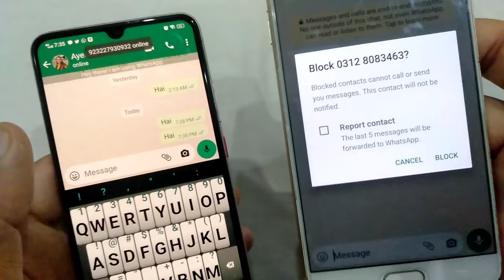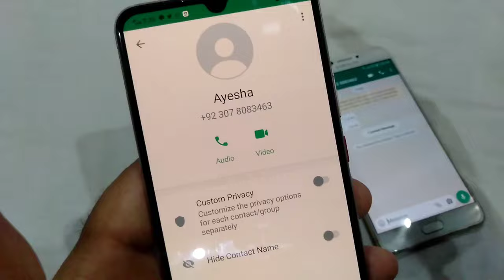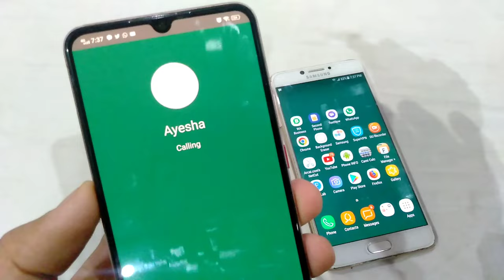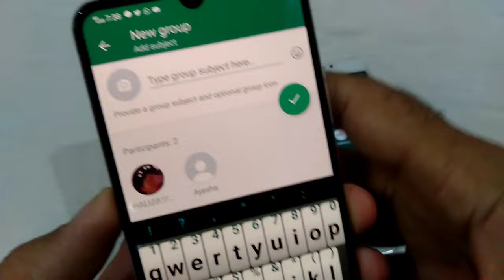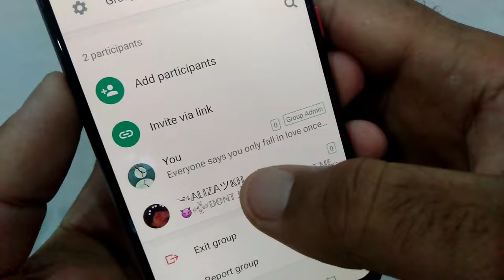Whatsapp Par Agar Koi Block Kare to Pata kaise karen 2024 | How To Know Who Blocked You On WhatsApp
WhatsApp Par Aapko Kisne Block Kiya
Kaise Pata Kare 2024 | How To Know Who
Blocked You On WhatsApp

Being blocked by someone Whatsapp

There are a couple of indicators that you may be blocked:

You can no longer see a contact's last seen or online in the chat window.

You do not see updates to a contact's profile photo.

Any messages sent to a contact who has blocked you will always show one check mark (message sent), and never show a second check mark (message delivered).

Any calls you attempt to place will not go through.

If you see all of the indicators above for a contact, this could mean that the user is blocking you. However, there are other possibilities. We have made this intentionally ambiguous in order to protect your privacy when you block someone. Thus, we cannot tell you if you are being blocked by someone else.

Whatsapp par agar koi block kar de to kaise pata chalega
How do you check who blocked me on WhatsApp?
How do you know if someone has blocked you on WhatsApp without texting them?WhatsApp block checker online
How to know if someone blocked you on WhatsApp without messaging them
i was blocked by someone on whatsapp, but i can still see her "online" status. how is that possible?
If someone blocked me on WhatsApp can I see their About
If someone blocked me on WhatsApp can I see their username
Can I see about if blocked on WhatsApp
Can I call someone who blocked me on WhatsApp
How do you know if someone blocked you on WhatsApp iPhone
What to do when someone blocks you on WhatsApp
Can someone block you on WhatsApp without you knowing
How to know if someone has blocked your number
How to know if someone blocked you on iMessage
How to know if someone blocked you on Facebook
व्हाट्सप्प पर कोई ब्लॉक कर दे तो कैसे पता करे?
क्या आपको किसी ने व्हट्सएप से ब्लॉक कर दिया है आईये जानिये कैसे करें खुद को अनब्लॉक?
Whatsapp se khud ko unblock kaise kare 2024
Block number par message kaise kare
How to check block list in WhatsApp
Block Number Par Call kaise kareWhatsapp se khud ko unblock kaise kare 2024
How to check WhatsApp block
WhatsApp block Checker app
WhatsApp unblock code
WhatsApp block status